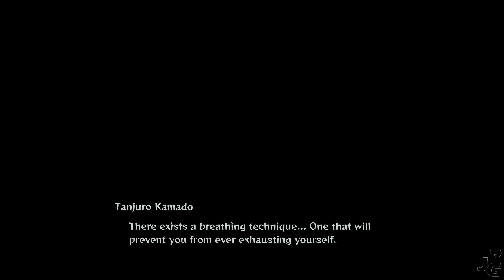Demon Slayer Lower Rank 5 Twelve Kizuki Spider Demon Rui Boss fight (PS5 4K 60FPS)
Demon Slayer: Kimetsu no Yaiba – The Hinokami Chronicles 2021 Gameplay walkthrough on PS5. No commentary!